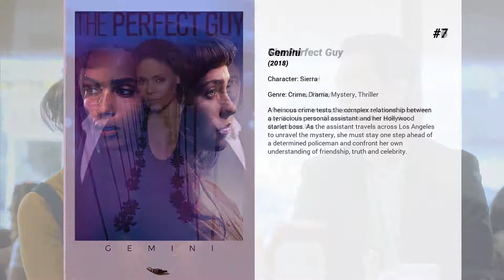Best Jessica Parker Kennedy movies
Welcome to... Best Jessica Parker Kennedy movies! In our channel you will find hundreds of TOPS and rankings of the best films of all genres, actors and nationalities.

Best Jessica Parker Kennedy movies presents...

8. Bad Meat
Six troubled teens at secluded camp for juvenile delinquents must fight for their lives after a mysterious virus transforms the guards into cannibalistic mutants.

7. Gemini
A heinous crime tests the complex relationship between a tenacious personal assistant and her Hollywood starlet boss. As the assistant travels across Los Angeles to unravel the mystery, she must stay one step ahead of a determined policeman and confront her own understanding of friendship, truth and celebrity.

6. The Perfect Guy
After a painful breakup, Leah seems to meet the perfect guy. But she soon discovers his violent side that disrupts her life.

5. Cam
A young camgirl discovers that she’s inexplicably been replaced on her site with an exact replica of herself.

4. Nearlyweds
Revolves around three friends who have dream weddings only to find out that the pastor who married them failed to complete the key paperwork required to make them official.

3. Another Cinderella Story
A guy who danced with what could be the girl of his dreams at a costume ball only has one hint at her identity: the Zune she left behind as she rushed home in order to make her curfew. And with a once-in-a-lifetime opportunity in front of him, he sets out to find his masked beauty.

2. In Time
In the not-too-distant future the aging gene has been switched off. To avoid overpopulation, time has become the currency and the way people pay for luxuries and necessities. The rich can live forever, while the rest try to negotiate for their immortality. A poor young man who comes into a fortune of time, though too late to help his mother from dying. He ends up on the run from a corrupt police force known as 'time keepers'.

1. 50/50
Inspired by a true story, a comedy centered on a 27-year-old guy who learns of his cancer diagnosis, and his subsequent struggle to beat the disease.